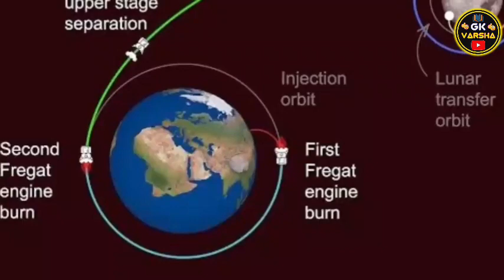chandrayaan 3 ने रच दिया इतिहास | chandrayaan 3 live update | chandrayaan 3 ISRO News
Source ISRO Official

chandrayaan-3 नहीं भेजी भयानक फोटो chandrayaan-3 reached on moon | Chandrayaan live update ISRO News

चंद्रयान 3 पहुँच गया चाँद के बिलकुल नजदीक ? Chandrayaan 3

reached very close to the moon || ISRO Breaking News रात को 12:00 बजे क्यों चंद्रयान 3 के इंजन चालू किये ? Chandrayaan 3 reached very close to the moon || ISRO Breaking News chandrayaan-3 ने ली चांद की फ़ोटो ? | chandrayaan-3 Live update ISRO News

72 साल पहले अंतरिक्ष में भेजे गए इस कुत्ते लाइका के साथ क्या हुआ था? || Laika First Dog in Space

ISRO fast खुलासा, चंद्रयान 3 में है इंसान का दिमाग ||

chandrayaan3

Isro Big update on chandrayan 3: chandrayaan-3 3ft तक सफलतापूर्वक चल रहा है और आशा है कि सफलतापूर्वक अपने मिशन को पूरा करेगा